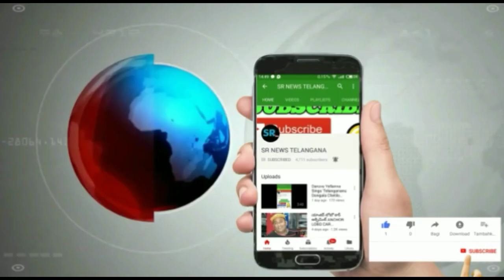కష్టపడితే నువ్వు కష్టపడితేనే INSPIRING TELUGU WHATSAPP STATUS VOICE OF KENNY